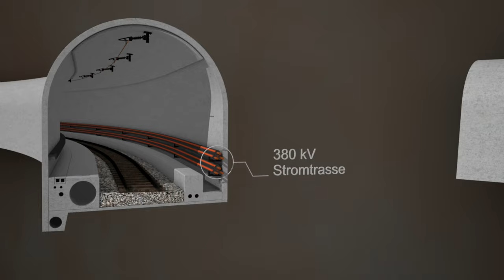Grimsel Bahn und Strom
Un superbe projet au Grimsel. Le réseau métrique suisse va enfin s'agrandir !